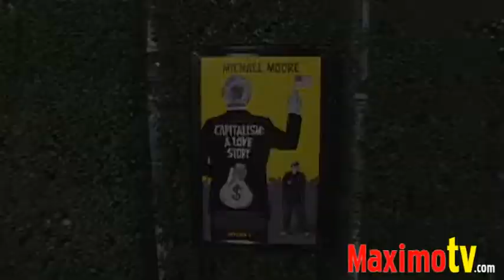Michael Moore "I Love KANYE WEST"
Michael Moore talks about Kanye West hijacking of Taylor Swifts at the 2009 MTV VMA at Los Angeles Premiere Screening of  "CAPITALISM: A LOVE STORY" at The Samuel Goldwyn Theatre in Beverly Hills, Ca USA September 15, 2009
Interview by Abbey Scott